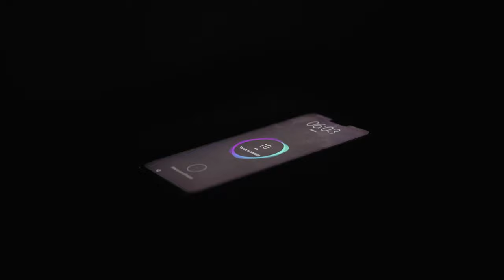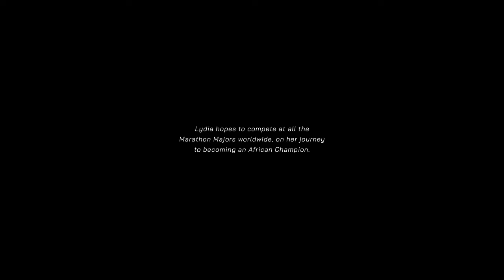Lydia Simiyu hopes to become an African Champion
The 2021 Sanlam Cape Town Marathon marked elite Kenyan-runner, Lydia Simiyu's, debut marathon race. Only 25 years old, Lydia shares how chasing a childhood dream, despite all adversities, carried her across the finish line to claim, not only the first-place title but saw her set the marathon’s course record.